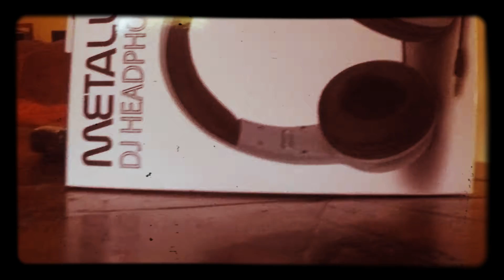Fidget spinner in my hand for 40 seconds